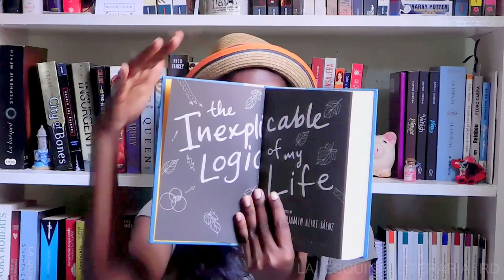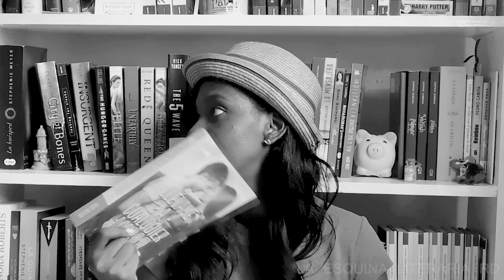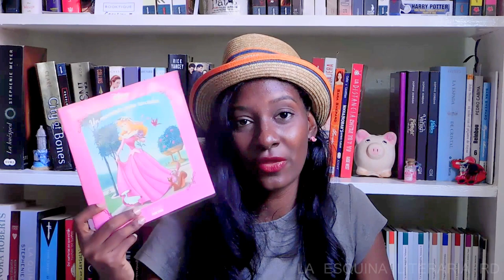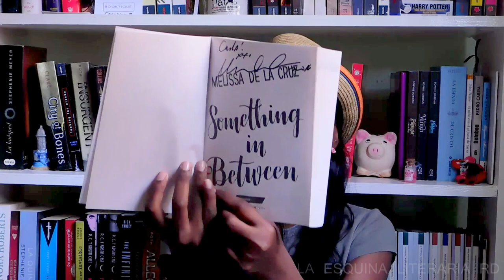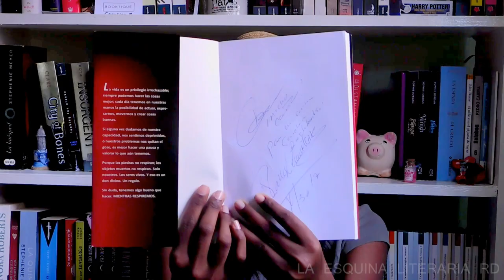BOOKTAG DE MI LIBRERO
¡Hola! Aquí les dejo el Booktag del Librero, espero que les guste este vídeo.

MUCHAS GRACIAS